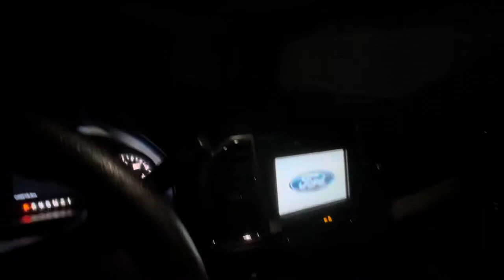Bass Pro Shop Truck Meet 2021